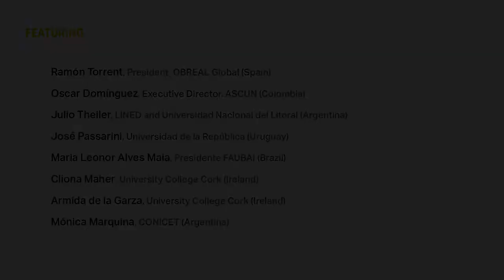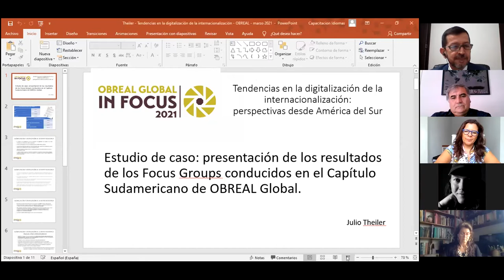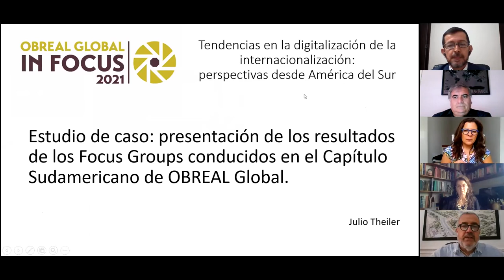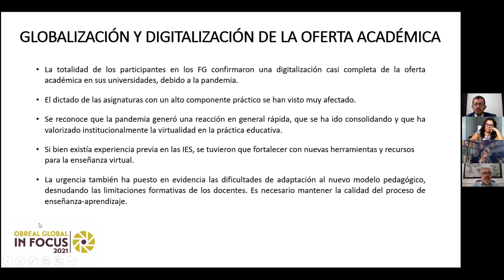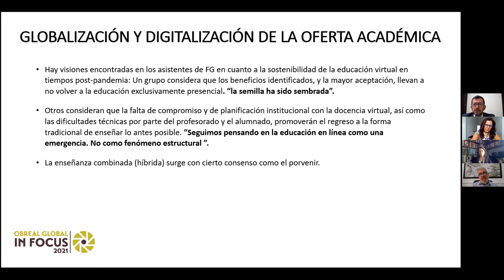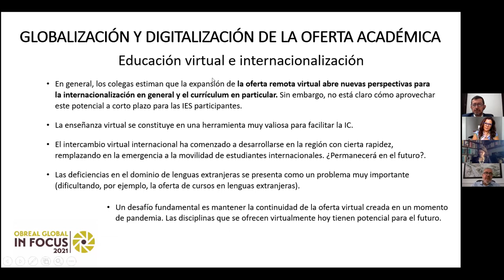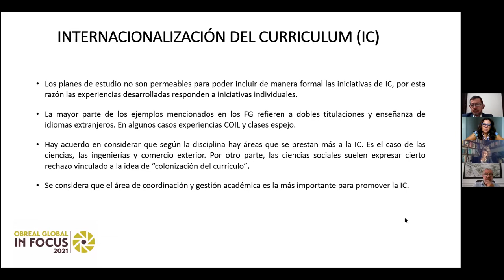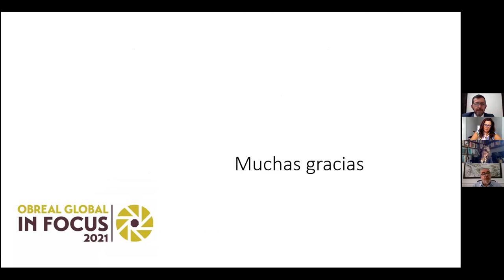W4E1- English- OGinFocus21- Digitalisation and internationalisation: Perspectives from South America